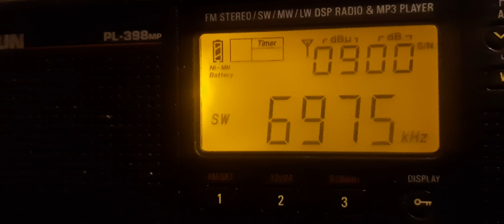Pirate Shortwave Station